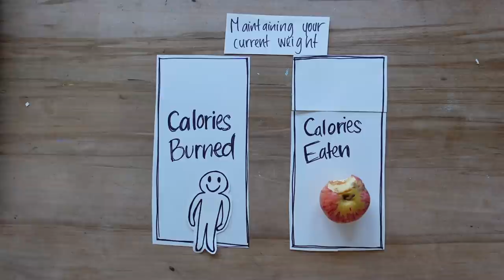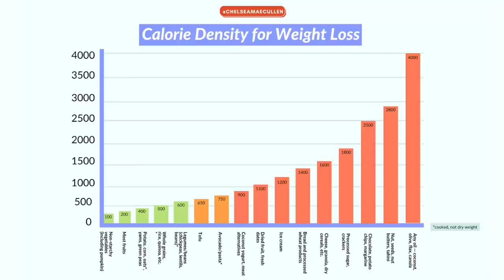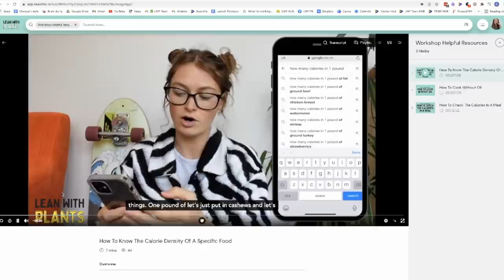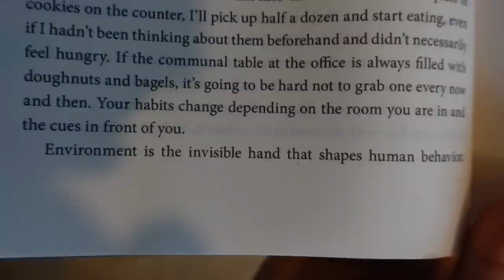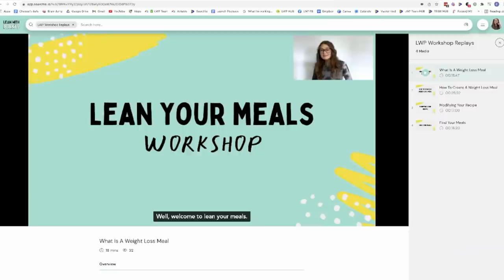5 STEPS TO KICKSTART YOUR VEGAN WEIGHT LOSS JOURNEY🥗🥔||How I lost 40 pounds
Hey guys, in this video I'll be explaining the 5 steps that helped me on my weight loss journey to losing 40lbs and I'm hoping they can help you too! I'll be explaining the importance of a calorie deficit, the benefits of understanding a calorie density and why changing your habits is so important when it comes to losing weight.

0:00 - Intro
0:26 - Understanding a calorie deficit
3:55  - Understand calorie density
6:29 - Use calorie density to lower your daily calories
12:54 - Set up your environment for success
17:50 - Set your goal as improvement rather than perfection
22:56 - Choose 1 main focus

Learn how to make amazing weight loss meals with my Lean your Meals course

Here are a few things you should know about losing weight.
You MUST be in a calorie deficit!! I personally don't count calories, but to get you started and to understand calorie density you might find the links below useful👇

If you found this video helpful and you want to know more about how to lose weight without restriction on a plant-based diet, then go download my FREE weight loss bowl guide! (How I create epic quick meals for weight loss)

📱 I love hearing from you guys! So follow me around the social stuff!!